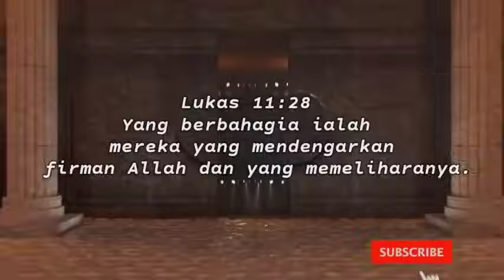Oh Tuhan 😭😭PENGLIHATAN BESAR!! Berdoa Untuk 15 Daerah Berikut!! Beberapa Gunung Ini Sedang Aktif!!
Shalom sahabat HARMONI SORGAWI. Ayo mari dukung pelayanan PS DAUD TONY. Semoga beliau selalu diberkati Tuhan dan diberikan kesehatan agar terus dapat memberitakan Kabar Baik.

Ev.iin Tjipto
iin tjipto
EvDaudTony
Daudtony 2021
daud tony
Daudtonydukunsakti
Daudtonybertobat
Daudtonykesaksian
Daudtonyvsrorokidul
Daudtonyhariini
Daudtonyterkini